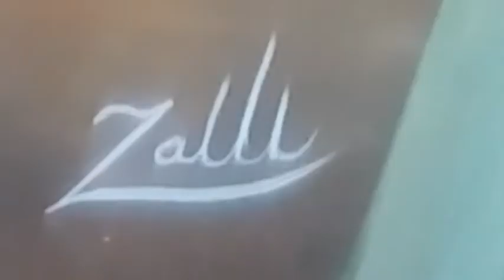Como pintar Tulipas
tulipas pintura